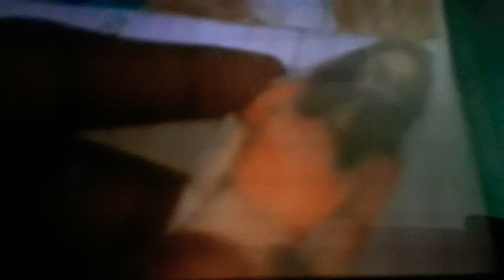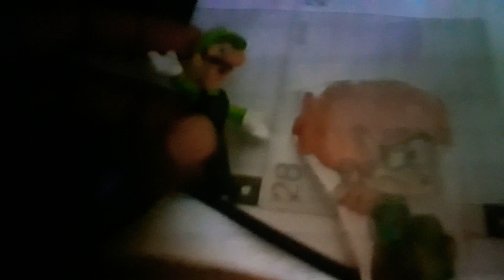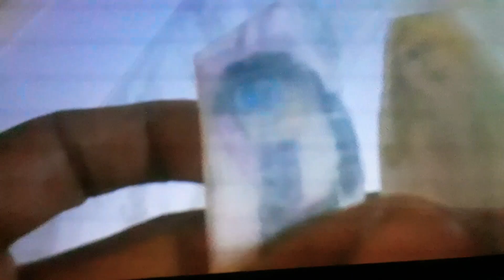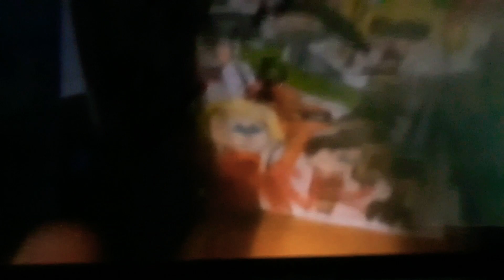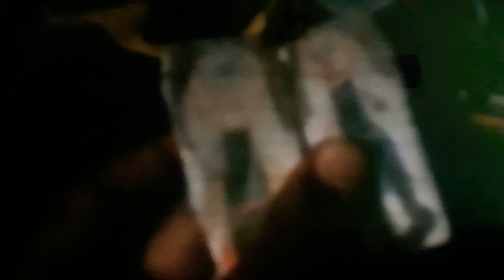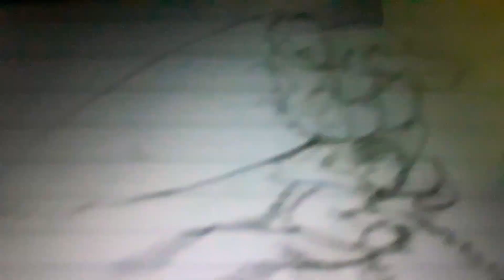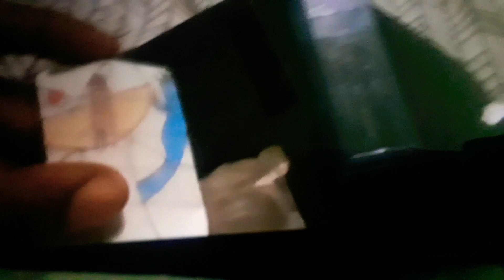Movie Sequel part 8